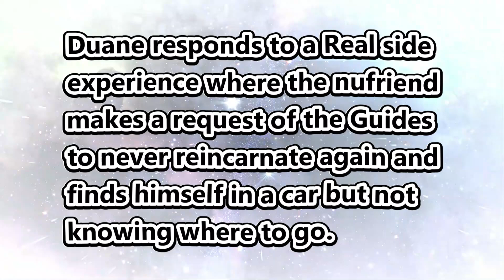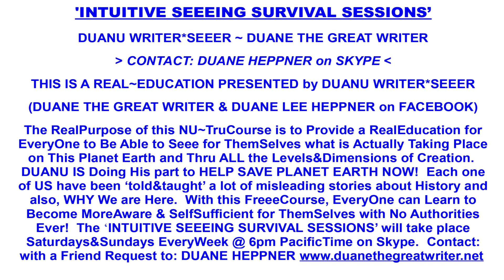Desiring Not to Return For Future Lifetimes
The ALLLISSS Archives. Oct 28 2024
Duane The Great Writer responds to a Real side experience where on requesting of the Guides to no longer have to reincarnate, so he finds himself in a car but uncertain as to where to go.